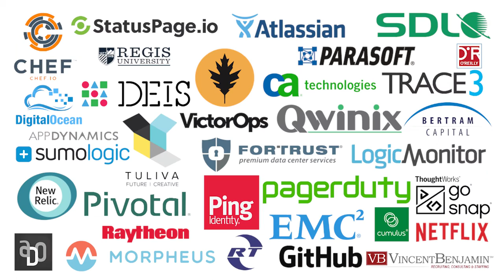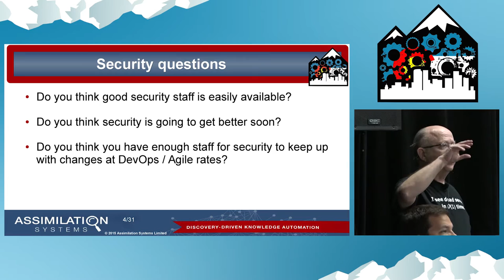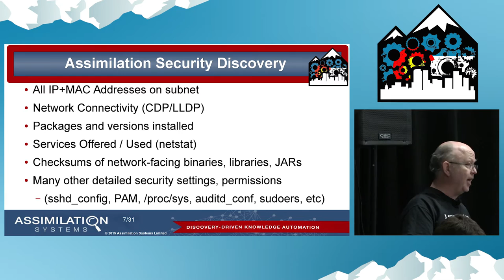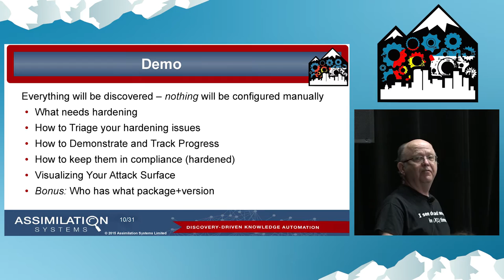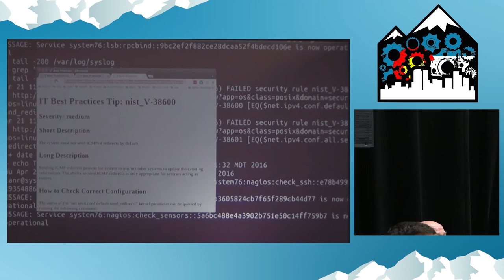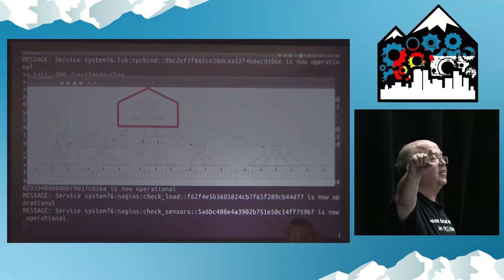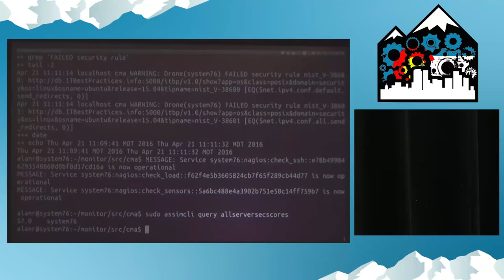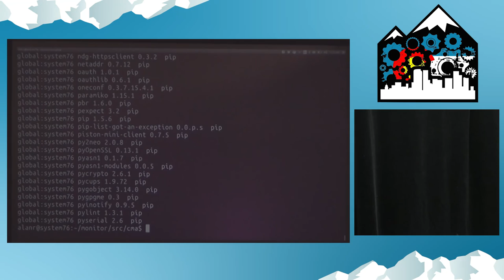DevOpsDays Rockies 2016: Security Automation for DevOps by Alan Robertson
Security Automation for DevOps by Alan Robertson